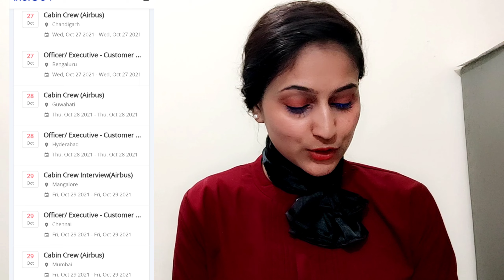Indigo airlines hiring Cabin crew & ground staff| Indigo airlines new vacancies|Indigo cabin crew GD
Cabin crew interview important questions & answer| Indigo airlines cabin crew interview| Air hostess